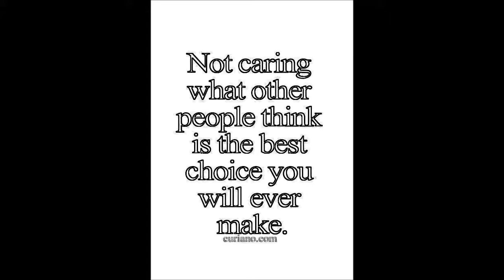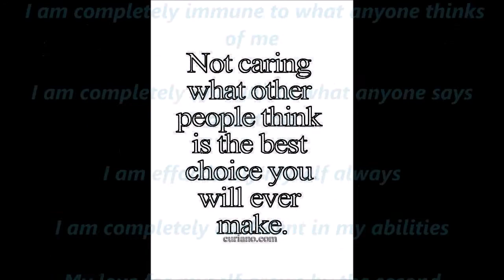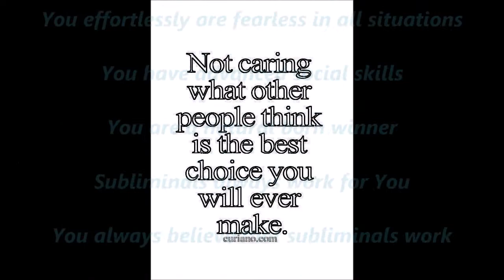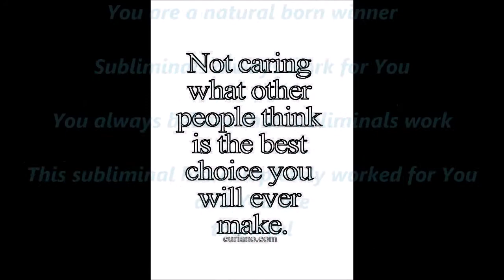Be immune to what anyone thinks and says about you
AFFIRMATIONS LIST:
I am completely immune to what anyone thinks of me

I am completely immune to what anyone says about me

I am effortlessly myself always

I am completely confident in my abilities

My love for myself grows by the second

My respect for myself grows by the second

My joy in life grows by the second

My motivation and will power grows by the second

My will to succeed grows by the second

My happiness and success grows by the second

People love that i am always myself

I effortlessly inspire others

I attract whatever i want in my life

No matter what anyone thinks about me i am always full of happiness and love

I effortlessly am fearless in all situations

I have advanced social skills

I am a natural born winner

Subliminals always work for me

I always believe that subliminals work

This subliminal has completely worked for me and i am thankful

You are completely immune to what anyone thinks of You

You are completely immune to what anyone says about You

You are effortlessly Yourself always

You are completely confident in Your abilities

Your love for Yourself grows by the second

Your respect for Yourself grows by the second

Your joy in life grows by the second

Your motivation and will power grows by the second

Your will to succeed grows by the second

Your happiness and success grows by the second

People love that You are always Yourself

You effortlessly inspire others

You attract whatever You want in Your life

No matter what anyone thinks about You, You are always full of happiness and love

You effortlessly are fearless in all situations

You have advanced social skills

You are a natural born winner

Subliminals always work for You

You always believe that subliminals work

This subliminal has completely worked for You and You are thankful